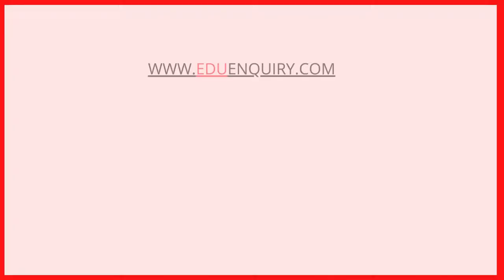Jagannath Gupta Institute of Medical Science & Hospital, Kolkata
Jagannath Gupta Institute of Medical Science Kolkata is one of the leading private medical institutes established under the Trust, popularly known as JIMSH Kolkata and situated in Kolkata the state of West Bengal. It was founded in the year 2018.

College Brief-

College Name: Jagannath Gupta Institute of Medical Science & Hospital, Kolkata
Famous Name: JIMSH Kolkata, Jagannath Gupta Medical College Kolkata
Location: Kolkata, West Bengal
Year of Establishment: 2018
Management: Private
Recognition by: Courses Approved by NMC
UG Courses: MBBS
PG Courses: N/A
MBBS Intake: 150
PG Intake: N/A
Entrance Exam: NEET UG
Counselling Conducted Authority: West Bengal Main Computerised Counselling (WBMCC)
Hostel: Yes (Male/Female)
Rating: 7.5/10